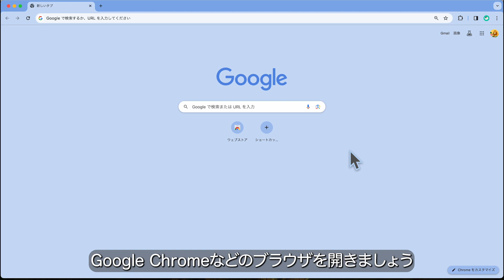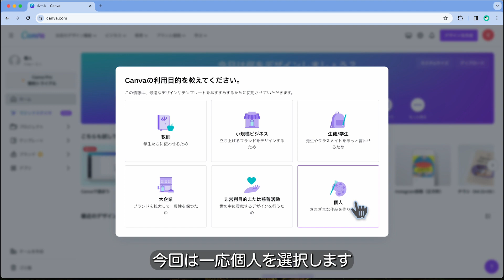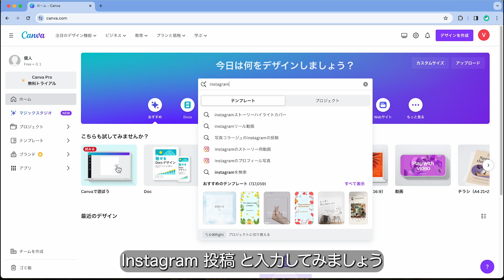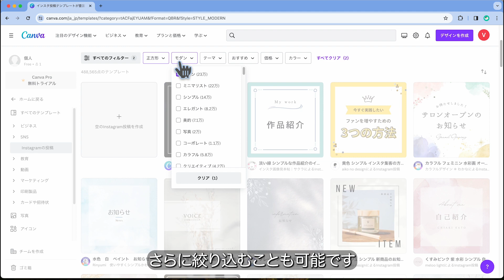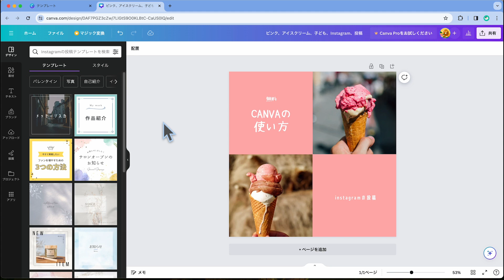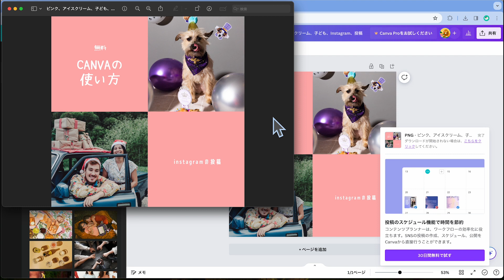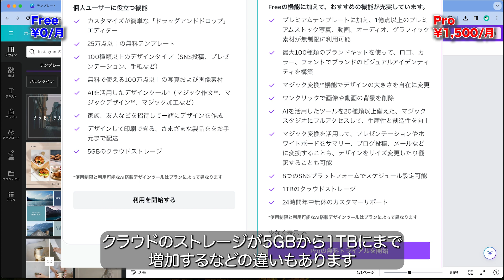【無敵】全デザイナー必見！無料デザインCanvaの始め方2024年決定版！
波に乗っているCanva！✨ でも個人的にはAdobe派です🤭

私たちハンジョウ株式会社は、
福井県福井市に本社、愛知県･石川県に支社を構える、
1996年創業のトータルプロデュース制作会社です。
映像･Webサイト･アプリ･システム･パンフレット･ポスター･チラシ･事業、様々なものを創っています。

担当：IT事業本部 木野